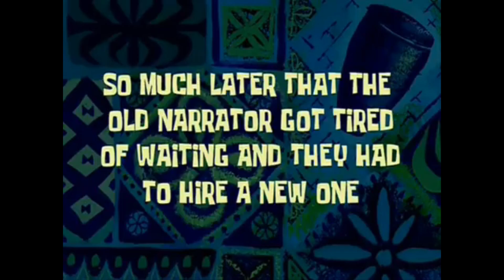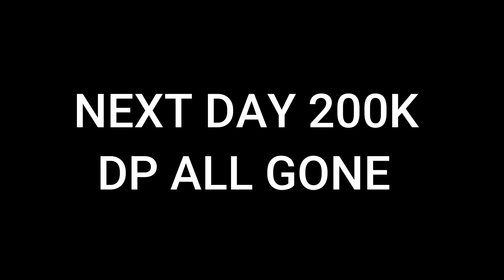THIS WAS A HELLA LONG BJ SESSION | ROATPKZ